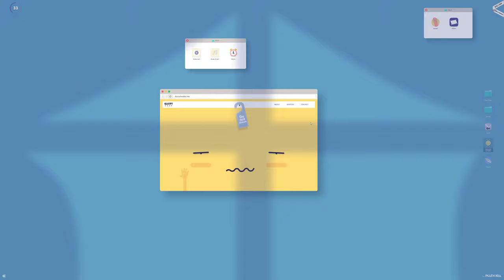wake it up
wake it up BY ISADORA DIGITAL AGENCY From United States.
A gamified web experience where the user's objective is to wake up a sleeping website. Created for a marketing campaign that promotes web animation as a main service of our agency.